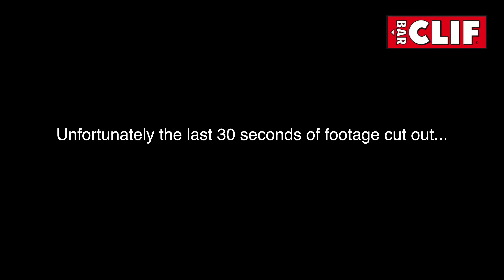Team Mount Beauty Enduro Stage 3. Presented by Clif Bar.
Paul Van Der Ploeg takes a run down Stage 3 of the 2024 Team Mount Beauty Enduro. A long stage that tackles Ooh La La, Harry's Track, Blair Witch and the bottom of Bananarama.